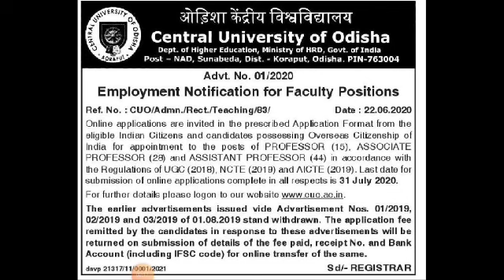CENTRAL UNIVERSITY OF ODISHA VACCANCY 2020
Hi friends, welcome to examxfactor